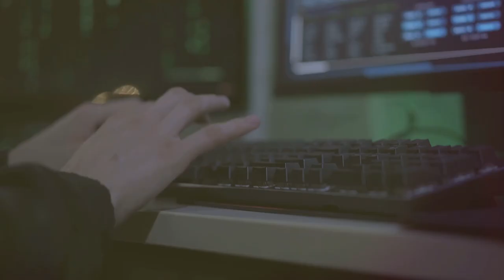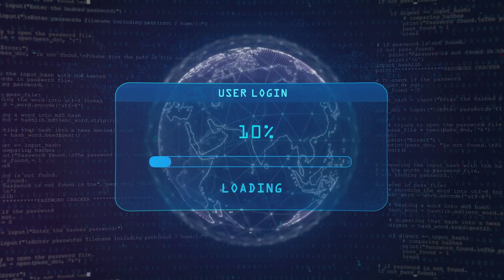Hidden Truths of Cybersecurity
In this eye-opening video, we delve deep into the world of cybersecurity, uncovering hidden truths, unknown risks, and proactive measures to protect yourself online. Join us as we explore the realities of the digital landscape and provide expert insights, practical tips, and actionable strategies to stay safe in an increasingly connected world. Don't miss out on this informative and crucial discussion that could just save you from cyber threats.

OUTLINE:
00:00:00 Insider Risks
00:00:53 Unveiling Lesser-Known Cybersecurity Facts
00:01:50 Addressing the Unknown Risks